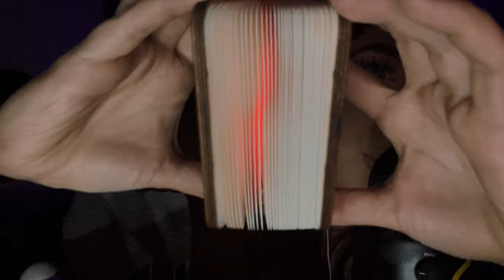ASMR | Close Up Triggers for ULTIMATE Tingles ✨